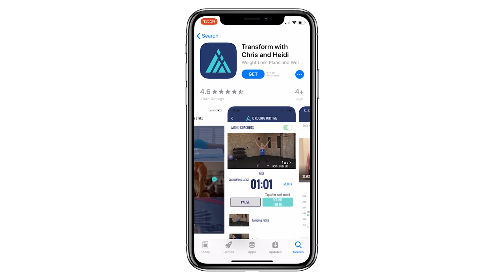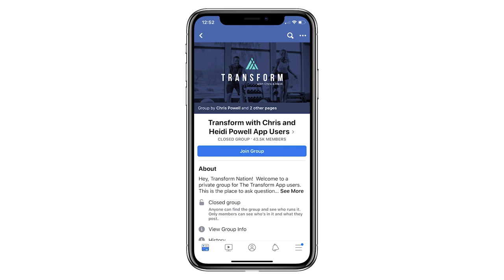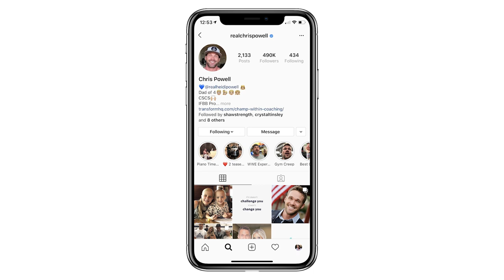How to Build Self-Confidence and Self-Belief | Chris Powell & Heidi Powell & Ed Mylett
Transformation is a mindset!
How to Build Self-Confidence & Self-Belief! - with Chris Powell and Heidi Powell

Self-confidence is the key to transformation, and transformation begins with KEEPING THE PROMISES YOU KEEP TO YOURSELF! No couple exemplifies this more than the amazing guests I have for you today.

They have BOTH transformed their lives from suffering from addiction and physical and mental pain to becoming world-renowned fitness and transformation experts, tv stars, and power couple.

Not only have they transformed their own lives, but have changed the lives of millions of others. There is no other pair I would rather have on the topic of TRANSFORMATION than Chris and Heidi Powell!

This POWERFUL and DISTINGUISHED couple breaks down the step by step process to CHANGE YOUR LIFE for the BETTER, not just in losing weight, but in every area your life!

Get an intimate look at how Chris and Heidi conquered their hardships, addiction, divorce, homelessness and so much more to becoming hit TV Stars on @ABCnetwork Extreme Weight Loss and transforming the lives of millions!

Regardless of what area of your life you are seeking a transformation in, this interview will provide you with the RIGHT STEPS TO TRANSFORMATION, and exactly what it takes for you to KEEP your promises to yourself.

It’s time to BREAK DOWN and BREAKTHROUGH! Your transformation is waiting!

Keep the promise you made to yourself and LISTEN/WATCH NOW!!!